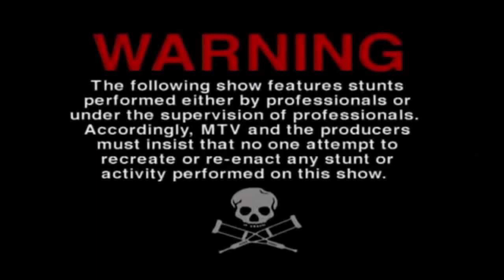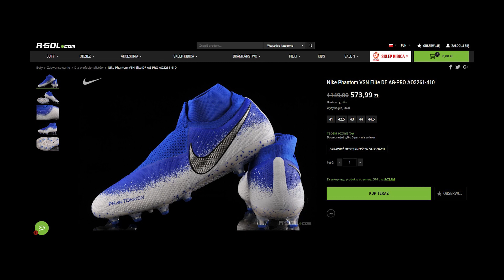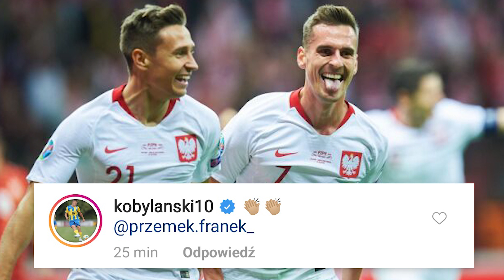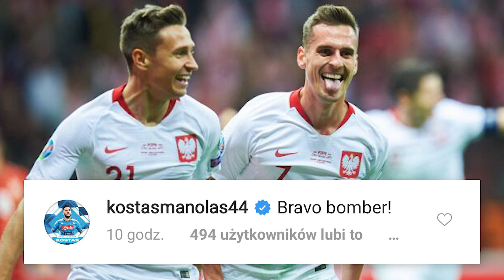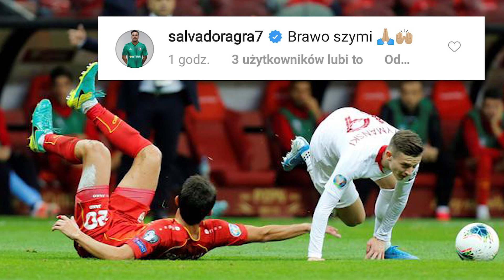REAKCJA MANOLASA na gola Milika!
UWAGA! Mega wyprzedaż w R-Golu (pamiętajcie o kodzie "FANGOL" - 10% TANIEJ)

A tutaj buty, o których wspomniał Arvind oraz te, które były pokazane:
3. Nike Phantom VSN Elite DF AG-PRO AO3261-410
4. Puma Future 19.1 Netfit Mx SG 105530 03
5. Puma One 17.1 FG 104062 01